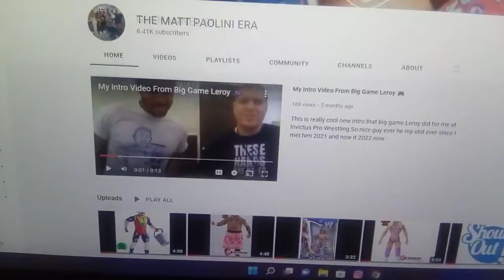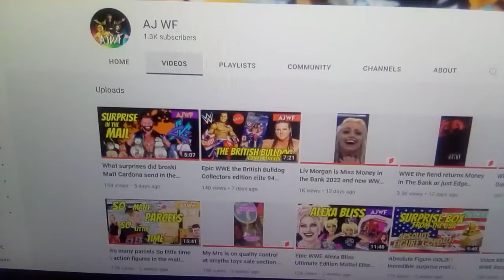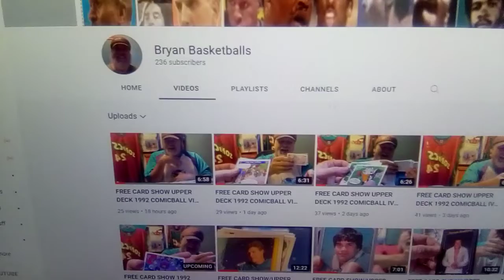Shout Out Monday To These Nine YouTubers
So Happy Monday And Today I Will Be Giving A Shout Out To These Nine YouTubers That Ask For A Shout Out (If You Guys Want A Shout Out Next Monday Say Can I Have A Shout Out And You Will Get One Next Monday Here On The Matt Paolini Era YouTube Channel Guys)So Here Are The Nine YouTubers To Guys Go Subscribe To Them To!

So Guys Here Are The Nine YouTubers To Subscribe To (If You Want A Shout Out Next Monday Say Can I Have A Shout Out And You Will Get One Next Monday Here On The Matt Paolini Era YouTube Channel Guys!)